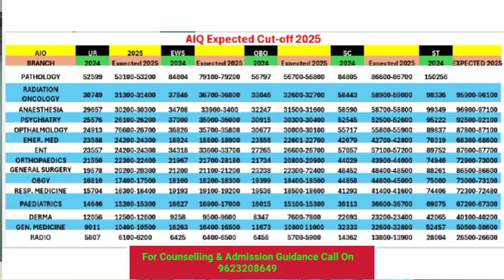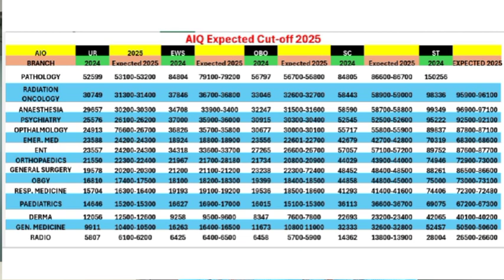NEET PG 2025 Counselling | Branch-wise & Category Wise Expected Cutoff For (MD/MS Govt. College)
Hello everyone,
In this video, we will discuss the most crucial information related to NEET PG 2025 counselling. After the score card is released, the biggest question on every candidate's mind is: "Which branch of MD/MS will I get at my NEET PG rank?"
This video will provide:
A detailed analysis of the Branch-wise Expected Cutoff for MD/MS Government Colleges.
Category-wise Rank Analysis for Open, EWS, SC, and ST categories.
Find out your chances of getting your preferred branch based on your NEET PG Rank.
This data is an estimation based on previous years' trends to help you make informed decisions.
Available paid counselling Guidance Call On 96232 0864

​MD/MS Govt College
​NEET PG Cutoff
​NEET PG Branch wise Cutoff
​NEET PG Rank analysis
​NEET PG Score card
​Expected Cutoff NEET PG 2025
​NEET PG Counselling dates
​MD MS counselling
​Government college MD MS
​NEET PG expected cutoff
​NEET PG counselling process
​NEET PG 2025 rank vs branch